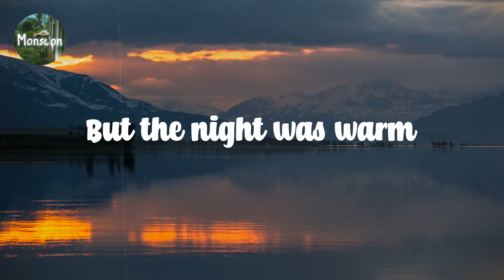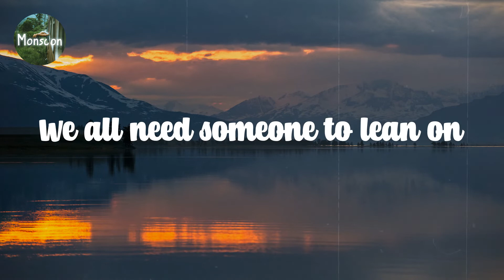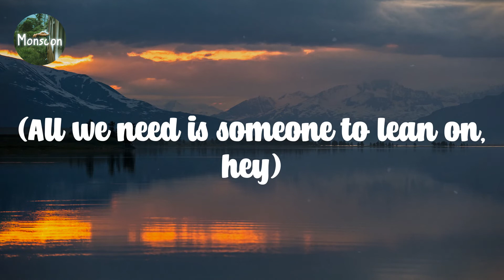Major Lazer - Lean On // Lyric video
L͎y͎r͎i͎c͎ ͎v͎i͎d͎e͎o͎ ͎f͎o͎r͎ ͎L͎e͎a͎n͎ ͎O͎n͎ ͎b͎y͎ ͎M͎a͎j͎o͎r͎ ͎L͎a͎z͎e͎r͎

L͎y͎r͎i͎c͎s͎:͎

D͎o͎ ͎y͎o͎u͎ ͎r͎e͎c͎a͎l͎l͎,͎ ͎n͎o͎t͎ ͎l͎o͎n͎g͎ ͎a͎g͎o͎
W͎e͎ ͎w͎o͎u͎l͎d͎ ͎w͎a͎l͎k͎ ͎o͎n͎ ͎t͎h͎e͎ ͎s͎i͎d͎e͎w͎a͎l͎k͎
I͎n͎n͎o͎c͎e͎n͎t͎,͎ ͎r͎e͎m͎e͎m͎b͎e͎r͎?͎
A͎l͎l͎ ͎w͎e͎ ͎d͎i͎d͎ ͎w͎a͎s͎ ͎c͎a͎r͎e͎ ͎f͎o͎r͎ ͎e͎a͎c͎h͎ ͎o͎t͎h͎e͎r͎
B͎u͎t͎ ͎t͎h͎e͎ ͎n͎i͎g͎h͎t͎ ͎w͎a͎s͎ ͎w͎a͎r͎m͎
W͎e͎ ͎w͎e͎r͎e͎ ͎b͎o͎l͎d͎ ͎a͎n͎d͎ ͎y͎o͎u͎n͎g͎
A͎l͎l͎ ͎a͎r͎o͎u͎n͎d͎ ͎t͎h͎e͎ ͎w͎i͎n͎d͎ ͎b͎l͎o͎w͎s͎
W͎e͎ ͎w͎o͎u͎l͎d͎ ͎o͎n͎l͎y͎ ͎h͎o͎l͎d͎ ͎o͎n͎ ͎t͎o͎ ͎l͎e͎t͎ ͎g͎o͎
B͎l͎o͎w͎ ͎a͎ ͎k͎i͎s͎s͎,͎ ͎f͎i͎r͎e͎ ͎a͎ ͎g͎u͎n͎
W͎e͎ ͎a͎l͎l͎ ͎n͎e͎e͎d͎ ͎s͎o͎m͎e͎o͎n͎e͎ ͎t͎o͎ ͎l͎e͎a͎n͎ ͎o͎n͎
A͎l͎l͎ ͎w͎e͎ ͎n͎e͎e͎d͎ ͎i͎s͎ ͎s͎o͎m͎e͎b͎o͎d͎y͎ ͎t͎o͎ ͎l͎e͎a͎n͎ ͎o͎n͎
W͎h͎a͎t͎ ͎w͎i͎l͎l͎ ͎w͎e͎ ͎d͎o͎ ͎w͎h͎e͎n͎ ͎w͎e͎ ͎g͎e͎t͎ ͎o͎l͎d͎?͎
W͎i͎l͎l͎ ͎w͎e͎ ͎w͎a͎l͎k͎ ͎d͎o͎w͎n͎ ͎t͎h͎e͎ ͎s͎a͎m͎e͎ ͎r͎o͎a͎d͎?͎
W͎i͎l͎l͎ ͎y͎o͎u͎ ͎b͎e͎ ͎t͎h͎e͎r͎e͎ ͎b͎y͎ ͎m͎y͎ ͎s͎i͎d͎e͎?͎
S͎t͎a͎n͎d͎i͎n͎g͎ ͎s͎t͎r͎o͎n͎g͎ ͎a͎s͎ ͎t͎h͎e͎ ͎w͎a͎v͎e͎s͎ ͎r͎o͎l͎l͎ ͎o͎v͎e͎r͎
W͎h͎e͎n͎ ͎t͎h͎e͎ ͎n͎i͎g͎h͎t͎s͎ ͎a͎r͎e͎ ͎l͎o͎n͎g͎
L͎o͎n͎g͎i͎n͎g͎ ͎f͎o͎r͎ ͎y͎o͎u͎ ͎t͎o͎ ͎c͎o͎m͎e͎ ͎h͎o͎m͎e͎
A͎l͎l͎ ͎w͎e͎ ͎n͎e͎e͎d͎ ͎i͎s͎ ͎s͎o͎m͎e͎b͎o͎d͎y͎ ͎t͎o͎ ͎l͎e͎a͎n͎ ͎o͎n͎ ͎(͎h͎e͎y͎)͎
(͎A͎l͎l͎ ͎w͎e͎ ͎n͎e͎e͎d͎ ͎i͎s͎ ͎s͎o͎m͎e͎o͎n͎e͎ ͎t͎o͎ ͎l͎e͎a͎n͎ ͎o͎n͎,͎ ͎h͎e͎y͎)͎